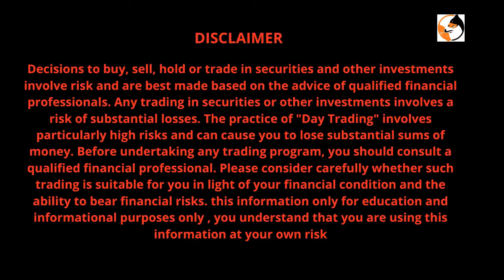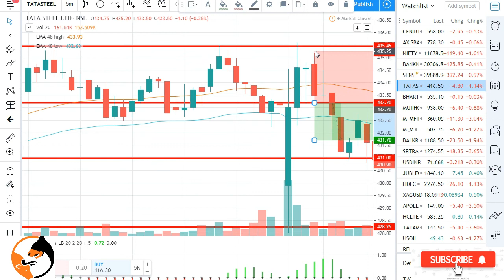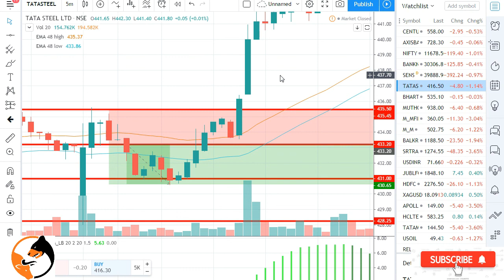best and amazing intraday strategy 4 th candle breakout 65% profit